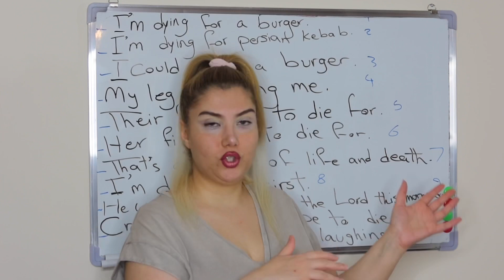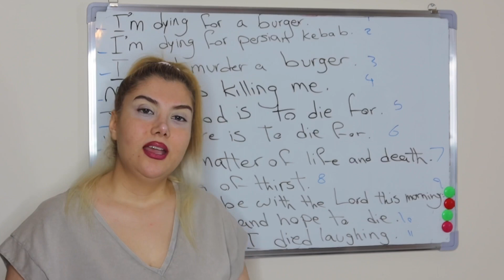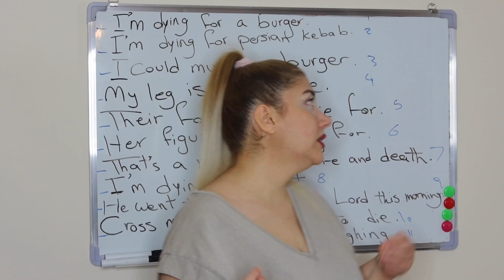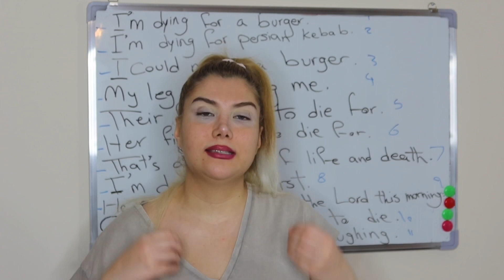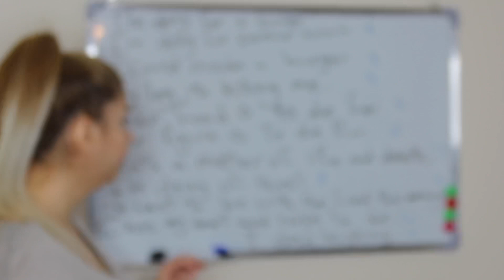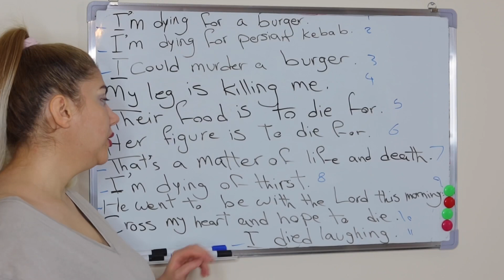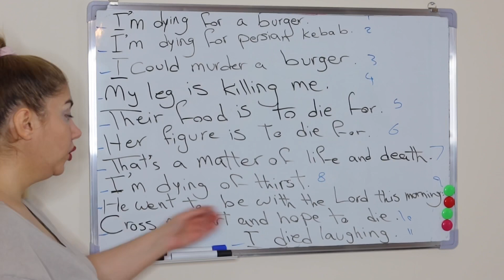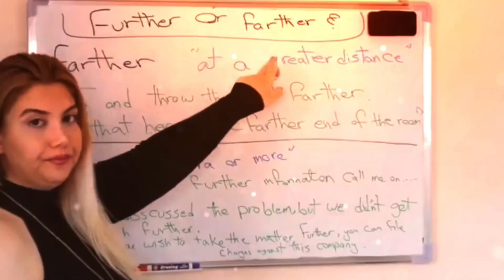كلى اصطلاح در زبان انگليسى بريتيش با اليزا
سلام دوستان عزيز به كانال خودتون خوش آمديد براي دسترسي كامل به ويديو ها و يادگيري زبان انگليس لطفا به كانال سابسكرايب كنيد و با لايك و كامنت از كانال حمايت كنيد اگر سوال يا انتقاد و پيشنهادي داريد حتما قسمت كامنت بپرسيد و
حتما جدي گرفته ميشه
گرامر حال ساده ⬇️

آموزش زبان
زبان انگليسى